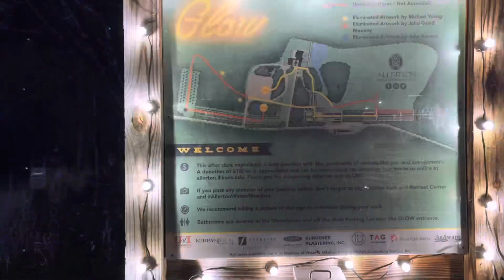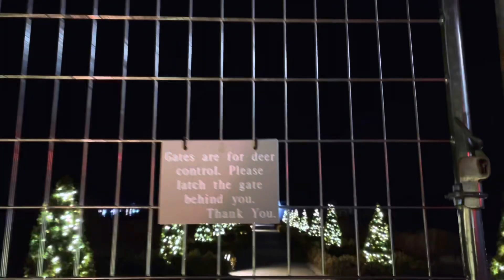Christmas lights vlog#| Holiday Glow in USA Tamil @vlogswithsubbu | Christmas Celebration